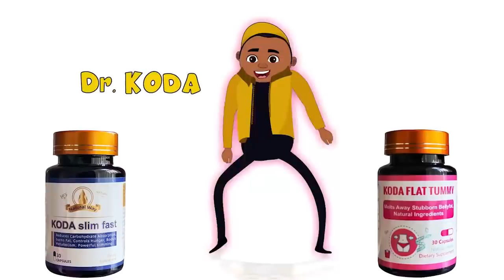Adu Safowah finally arrɛsted by Nana Aba’s boyfriend on claims 'he dress like woman to scαm whitemen